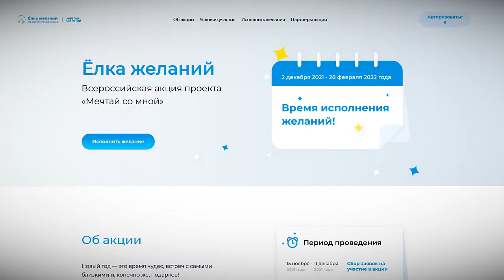Тверская ёлка желаний исполняет детские мечты